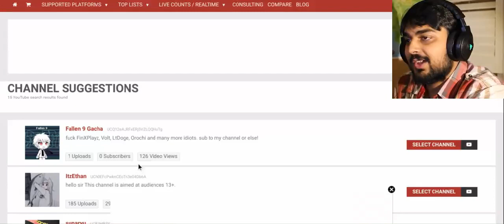More Proof Fallen 9 Is Trash